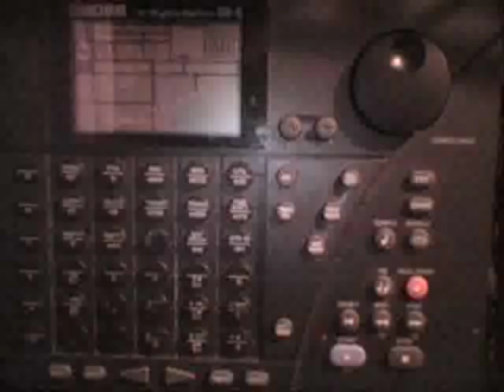the band apart - shine on me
I've been lost in this fancy Labyrinth
Should I say good bye to my family?
But maybe it's not a crazy fantasy, conversations
Between you and me
Maybe it's the stern realities of the life
Everyday , Everynight , I just try to find the golden spoon
Which stirs me up with the magic
On the broken chair, now I am thinking about the
MAGIC makes me satisfy
MAGIC makes me feel alright
MAGIC I am thinking about the
But maybe It's not a crazy fantasy, communications
It's the stern realities of the life
Happiness and sadness, they're coming down and passing through
I'm a guy, such a luckless ,but I won't give up to break their rules
Which stirs me up with the magic and I can feel the morning sun  Let it shine on me
Believings in this MAGIC makes me satisfy
MAGIC  and I walk in to the sun